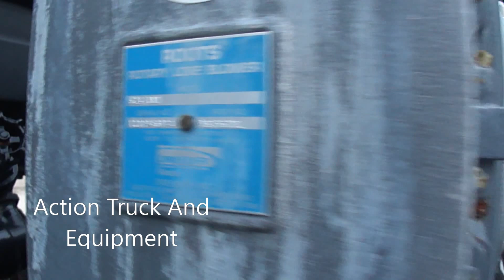2008 Sterling L7500 AQUATEC B-15 VACUUM/JETTER COMBO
2008 Sterling L7500 AQUATEC B-15
YEAR: 2008
MAKE: Sterling
MODEL: L7500
Vin: 2FZHATBS38AY73471
ENGINE MODEL: Cummins 8.3L ISC 300 Diesel
TRANSMISSION: ALLISON AUTOMATIC
158,885 MILES
9,971 Hours
EQUIPMENT: AQUATECH B-15 #27101088
- ROOTS ROTARY BLOWER 624 RAM
- 15 YARD DEBRIS BODY
- 1,500 GALLON FRESH WATER
- 65GPM JETTER PUMP/ 2000 PSI
- TOP MOUNTED BOOM
- REAR MOUNTED HOSE REEL
- HYDRAULIC HOSE REEL
- HYDRAULIC DUMP BODY
- HYDRAULIC LOCK& RELEASE REAR DOOR
CONDITION: CLEAN OVERALL!!
- RUNS, DRIVES AND OPERATES EXCELLENT
HISTORY: EX-MUNICIPAL